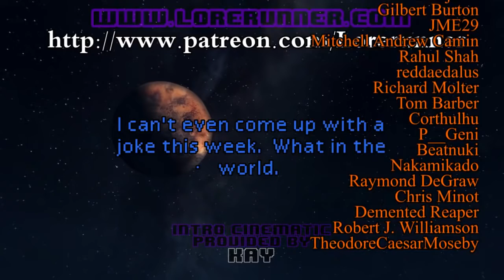Star Trek The Next Generation Ruminations S7E23: Emergence